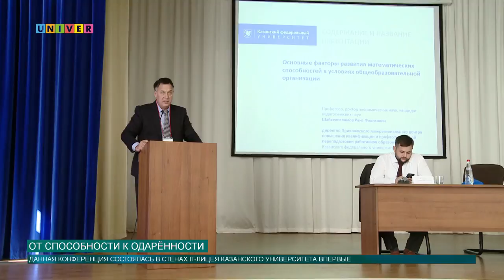От способности к одарённости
Современное математическое образование не первый год вызывает множество вопросов и споров. На этот раз вопросы одаренности к математическим наукам подняли в IT-лицее КФУ.